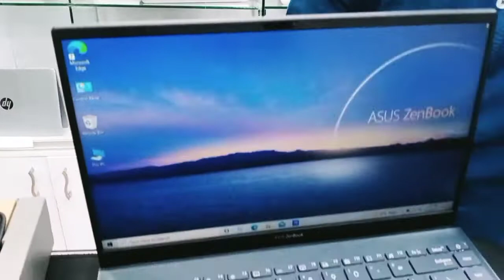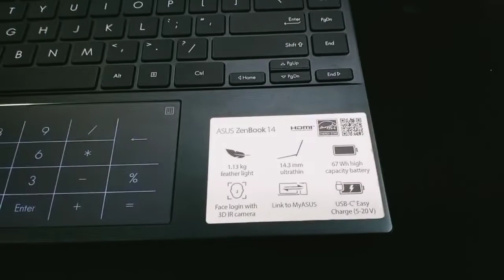asus zenbook 14 ✅মহান বিজয় দিবসের বিশেষ ডিসকাউন্ট অফার ✅Very Limited Stock ✅Order Now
✅মহান বিজয় দিবসের বিশেষ ডিসকাউন্ট অফার

✅Very Limited Stock ✅Order Now for get discount!!

ASUS ZenBook 14 UM425IA Ryzen 7 4700U 14" FHD Laptop with Windows 10 Genuine.

Special Feature

Touchpad / NumberPad:

Glass-covered; intelligent palm-rejection

Precision Touchpad (PTP) technology supports up to four-finger smart gestures

If you looking for new condition with  official warranty then its for you.

powerful and new technology advanced machine for all kinds of work .

original box and bag also provided.

Imported from USA.

Discounted price : 74,000/=for few days only

Selling Price  : 80,500/=

Basic Information

✅Processor   AMD Ryzen 7 4700U Processor (8M Cache, 2.00GHz up to 4.10 GHz)

✅Display     14” FHD (1920x1080) Display 60Hz Anti-Glare Panel with 45% NTSC, 85% Screen to body ratio,

✅Memory      16 GB LPDDR4x RAM

✅Storage     512GB PCIe NVMe 3.0 x2 M.2 SSD

✅Graphics    AMD Radeon Graphics 8GB Shared

✅Battery     67 Wh 4-cell lithium-polymer battery

✅Adapter     65 W power adaptor Plug Type: Type C (Output: 20 V DC, 65 W)

(Input: 100-240 V AC, 50/60 Hz universal)

✅ASUS SonicMaster stereo audio system with surround-sound; smart amplifier for maximum audio performance

Array microphone with Cortana and Alexa voice-recognition support

Certified by Harman Kardon

✅Special Feature

Touchpad / NumberPad:

Glass-covered; intelligent palm-rejection

Physical Specification

Dimensions (W x D x H) 1.43 x 31.9 x 21 cm

Color(s) LILAC MIST

✔️ ল্যাপটপের সাথে পাচ্ছেনঃ

✔️Bag

✔️পাওয়ারকর্ড+এডাপটার

✔️সফটওয়ারসাপোর্টড্রাইভার

✔️ওয়ারেন্টি+ক্যাশমেমো

✅20  Days Replacement Guarantee

✅ পন্যটি কিনতে চাইলে সরাসরি নিতে পারেন আমাদের শোরুম থেকে বিস্তারিত জানতে / অর্ডার করতে ফোন করুন

RIDGE COMPUTER BD.(রিজ কম্পিউটার বিডি)

Shop No- 53, Level 1st floor. Ruhani Super Market(Opposite of Arong or artisan ) , Sony Cinema Hall, Mirpur-1, Dhaka- 1216.

Please Call for more details : 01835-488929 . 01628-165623